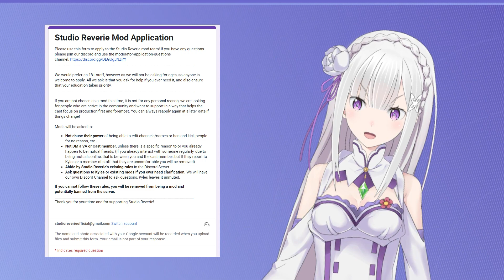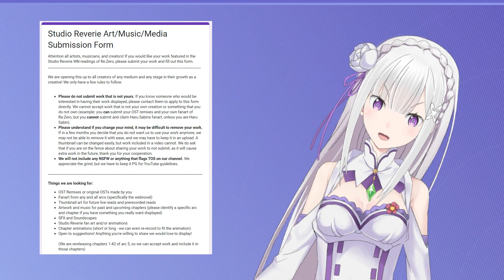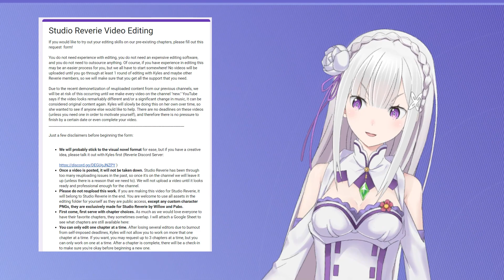COMMUNITY OPPORTUNITY | LOOKING FOR MODS, CREATORS, AND EDITORS FOR STUDIO REVERIE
We are currently only looking for mods, creatives, and editors, but we may look into more VA content soon!
Timestamps

00:00:00 - Introduction
00:01:30 - Mod Application Breakdown
00:03:25 - Creative Submission Breakdown
00:06:10 -Editor Application Breakdown
00:08:28 -Final Thoughts

Lofi Music Credits